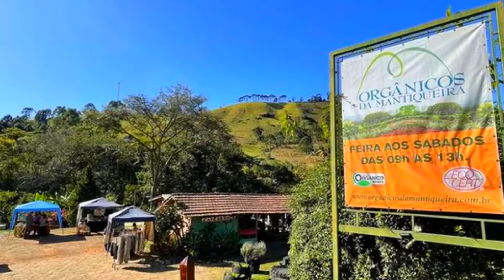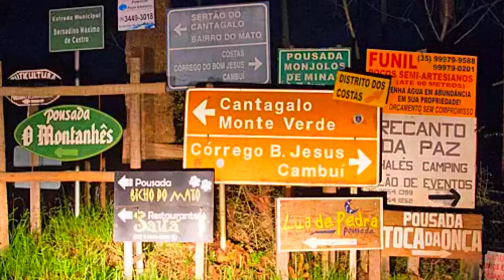Gonçalves Sul de Minas